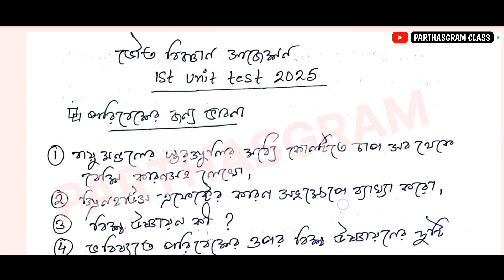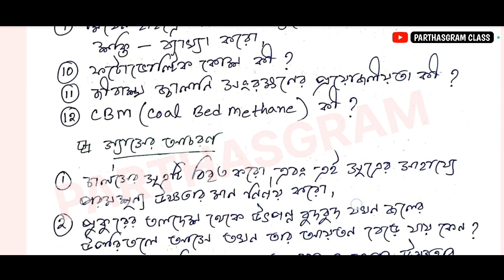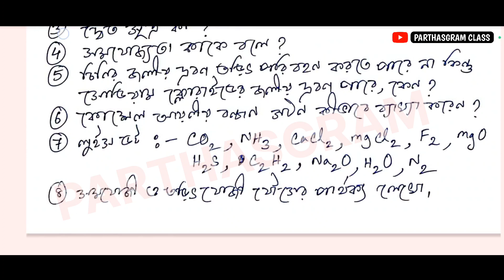Madhyamik 2025 Physical Science 1st Unit Test Suggestion || Class 10 Physical Science Suggestion